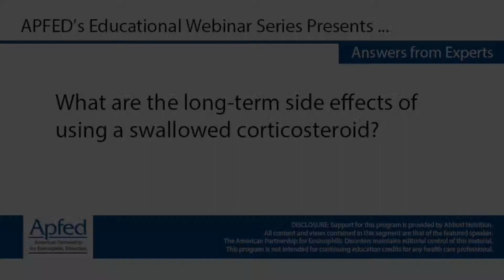What are the long term side effects of using a swallowed corticosteroid?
Nirmala Gonsalves, M.D.
Associate Professor of Medicine
Division of Gastroenterology